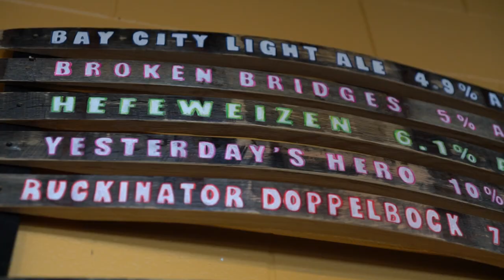Tri City Brewery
On our way up to meet with Mark up in Michigan, we had some extra time to kill before he got to the meet up point. We started to search the area around the meet up point in Bay City Michigan for something to do. Bay City city is quite a charming place. There are a few antique shops, museums, a high end cigar shop, and a few breweries. We only had time to check out the town then head to at least one brewery. We chose Tri City Brewery because its on the way to the meet up point.

When we pulled up to the brewery, we had the idea to document the visit.

Tri City Brewery is exactly the kind of brand we like to feature in our journals. The facilities are well kept, a lot of care and attention is put into the details, and the community is very involved with the operation. Rick, a partner of the Trip City Brewery organization, explained to us the bottling is done a couple of times a month by voluntary labor of community members. Rick also showed us the chalk board. The chalk board is located in the main room of the brewery, and local artists come to draw on it.

In all the beer, people, and atmosphere was incredible.